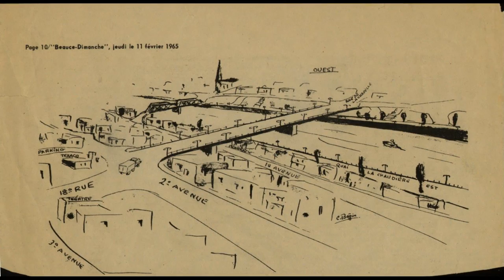Hier à Aujourd`hui (histoire des ponts de St-Georges)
Normand nous parle de l`histoire des ponts qui traverse le coté Est à Ouest à St-Georges de Beauce.